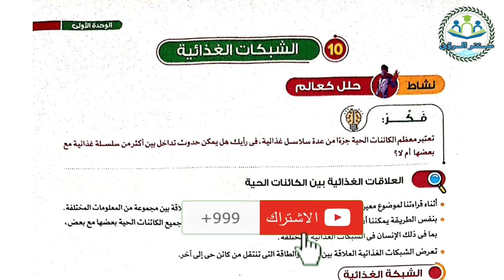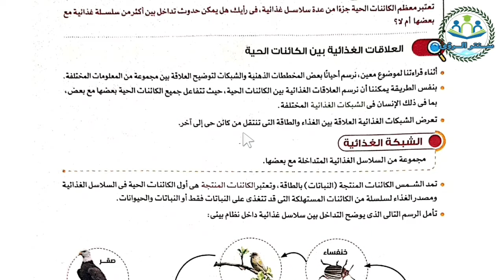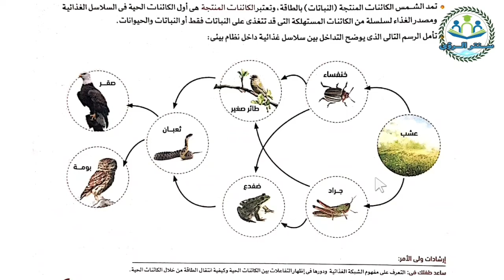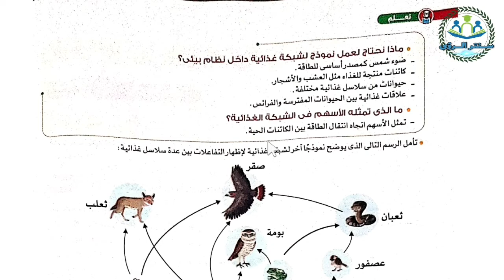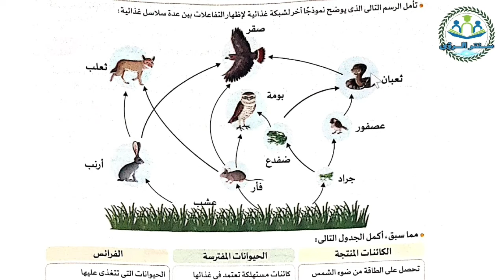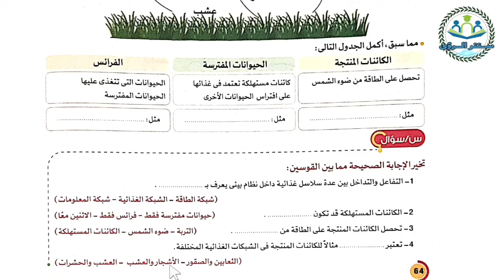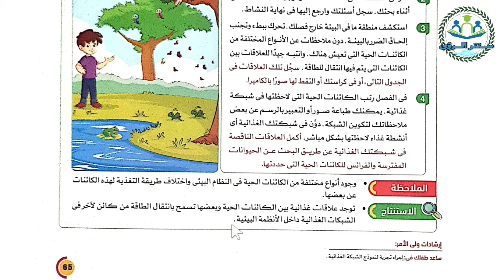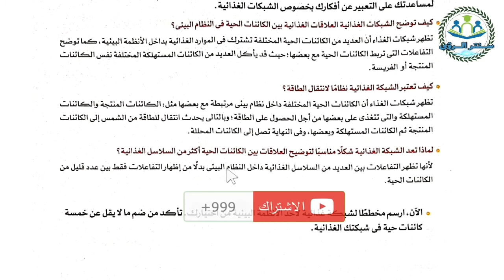أنشطة تعلم مفهوم انتقال الطاقة في النظام البيئي | نشاط 10 , 11 | للصف الخامس الابتدائي المنهج الجديد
شرح أنشطة تعلم من المفهوم الثاني انتقال الطاقة في النظام البيئي من الوحدة الأولى : العلاقات الغذائية بين الكائنات الحية ، نشاط 10 , 11 للصف الخامس الابتدائي من منهج العلوم الجديد الترم الاول . الشرح من كتاب الأضواء مادة العلوم الصف الخامس الابتدائي الفصل الدراسي الاول.